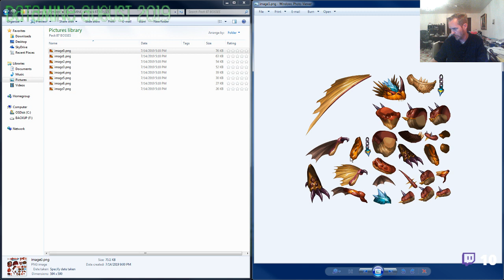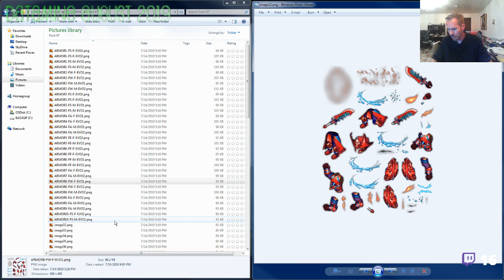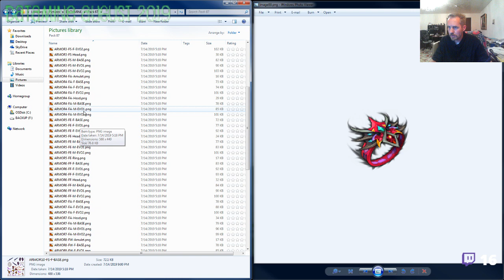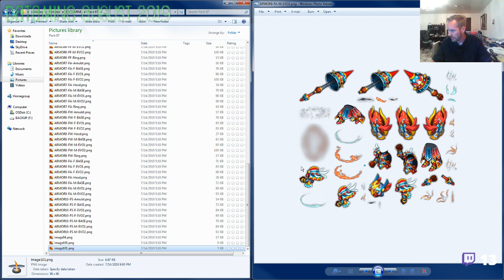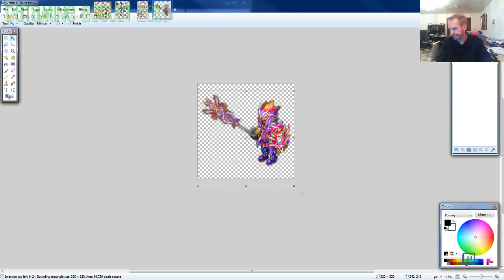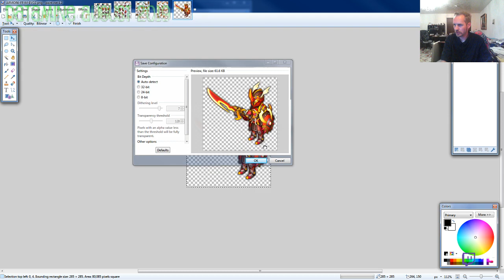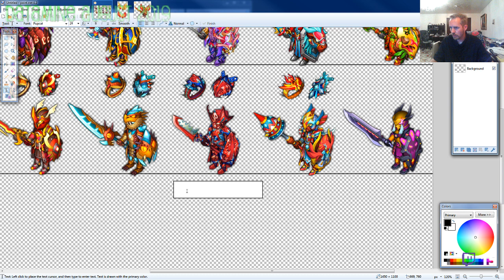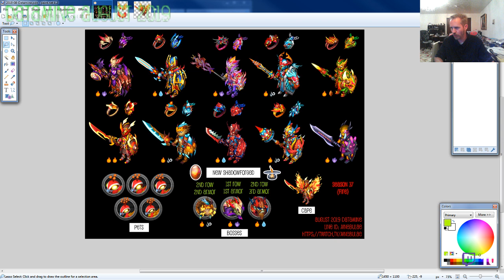KnD DATAMINE AUGUST 2019 - Fire Month!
Originally streamed on Twitch earlier.  Uploading here for anyone who wasn't able to watch it live (and this time it recorded!  woo hoo!).  Enjoy!!